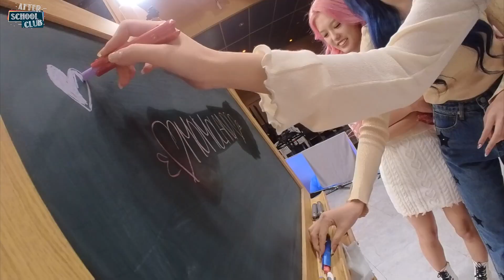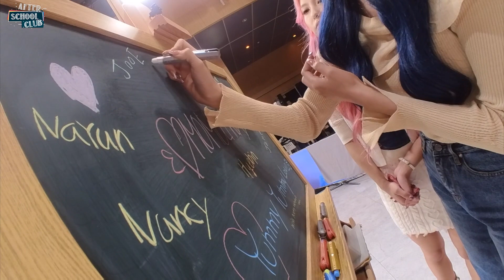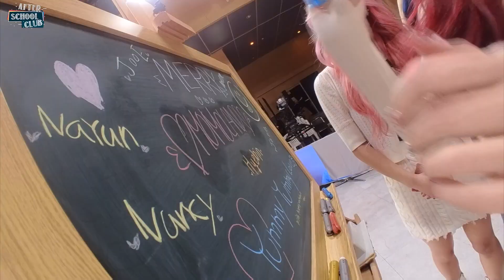[After School Club] MOMOLAND's chalkboard (모모랜드의 칠판꾸미기)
[HOTCLIP] 모모랜드의 칠판꾸미기